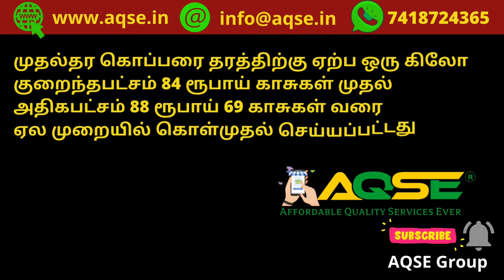ஏழுமாத்தூரில் இன்று 27/06/2022 திங்கட்கிழமை நடந்த தேங்காய் பருப்பு ஏலம் | வேளாண்மை பொருள் விலை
ஈரோடு மாவட்டத்தில் உள்ள எழுமாத்தூர் ஒழுங்குமுறை விற்பனைக் கூடத்தில் 27/06/2022 திங்கட்கிழமை நடந்த கொப்பரை கொள்முதல் ஏலத்திற்கு 2,150 மூட்டைகள் கொப்பரை விற்பனைக்கு பதிவானது

Totally 2,150 Bags Copra Sold in Weekly auction held at Elumathur Regulated Market on 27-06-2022 Monday located in Erode District

ஏழுமாத்தூரில் இன்று நடந்த பரபரப்பான கொப்பரை ஏலம்

Daily Copra Business Updates @AQSEGroup

விவசாய செய்திகள் | இன்றைய வேளாண்மை செய்திகள் | விளைபொருட்கள் ஏலம் | விளைபொருள் விலை நிலவரம் | வேளாண்மை சந்தை | விவசாய சந்தை | Agri Committee data | உழவர் சந்தை | நாம் விவசாயிகள் | விலைவாசி | ஒழுங்குமுறை விற்பனைகூடம் | உழவர் உற்பத்தி | விவசாய பொருள் கொள்முதல் மண்டி | Agri Business Ideas | Small scale Agri business | Daily Price for Agri Products | Indian Agri Products | கோக்கனட் நியூஸ் | கோக்கனட் ரேட்